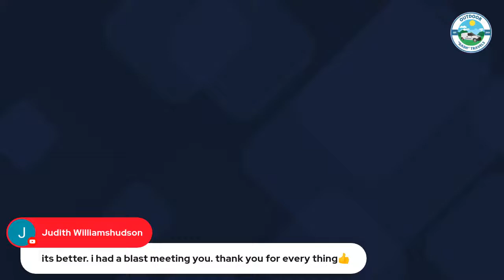Live- Week 2-Q&A on Editing Course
"Live" stream of the Q&A for Week 2 lessons.

While I was traveling back from Lolaplooza, I had to do a "live" at the LOVES truck stop.  LOLOL  While there was so many technical issues but, we did get through it.

I can also use them to answer questions on the "LIVE" because your question could be that of another.

Love chatting with my "Dashers"! WE are a tribe!

Blessed Be and "Stop Dreaming it...and Start LIVING it!".

Lisa and Zeus